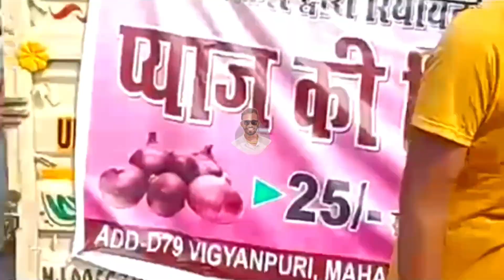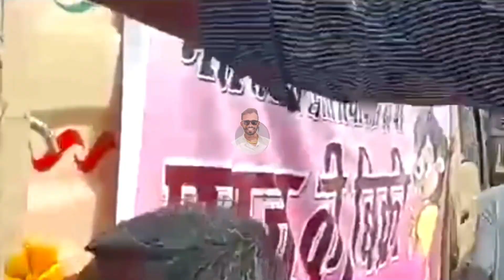कांदा भाव सरकारकडून आटोक्यात || केंद्र सरकारचा मोठा निर्णय|| kanda bajar bhav|| onion rate today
महादेव सखाराम चौरे, अहमदनगर
गाळा नं 3

kanda bajar live
 aajche kandyache
 नाशिक जिल्ह्यातील आजचे कांदा बाजार भाव
 live kanda
 कांदा
प्याज
 कांदा बाजार भाव
कांदा भाव
कांदा लिलाव
 kanda bhav
pyaj rate
kanda market report today
nion market report today
kanda market bhav,kanda bhav Pune Maharashtra
kanda bhav today
kanda bajar bhav in lasalgaon
kanda bajar bhav in pimpalgaon
kanda bajar bhav in mumbai
Kanda bajar bhav in rahata
ajche kanda bajar bhav
chalu kanda market report
online kanda bajar bhav
today kanda bajar bhav
today onion market report
today kanda market report
Kanda market price
kanda bhav in lasalgaon
कांदा बाजार भाव आजचे
कांदा बाजार
सर्व बाजार समिती कांदा मार्केट रिपोर्ट आजचे
कांदा बाजार भाव
कांदा बाजार भाव तेजीत
आजचे कांदा बाजार भाव
कांदा दरात सुधारणा
MazaBaliraja
shetkari putra
live kanda bajar ahmednagar
ahmednagar today onion rate
today onion rate
ahmednagar onion rate
live ahmednagar onion rate
अहमदनगर कांदा बाजार भाव लाईव्ह
live kanda bajar
kanda bajar
onion rate
maza baliraja
माझा बळीराजा